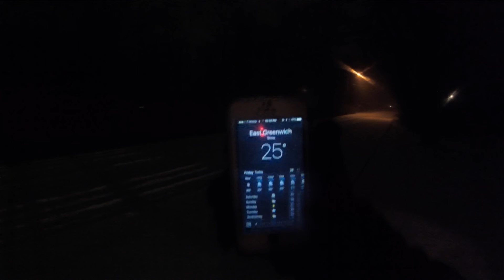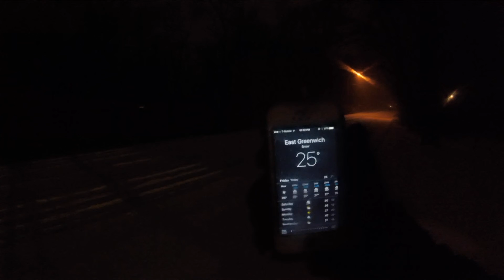Snow Stuff [S1 E3] In [Clarksboro NJ] [1-22-16]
the first of a few movies tonight. Winter storm Jonas is here and a blizzard. Temp is 23°F. Time of recording is 10:25 PM 1-22-16.

1080 P GoPro Hero